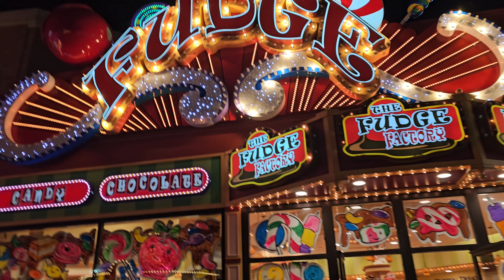Niagara Falls @ Night